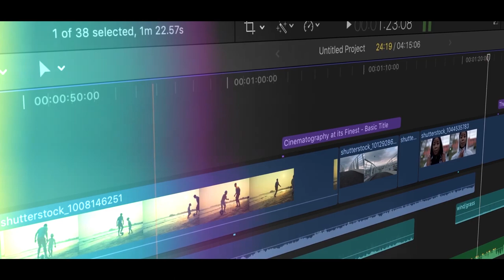We are streaming for you from any where in india